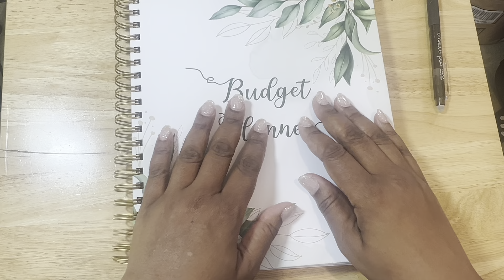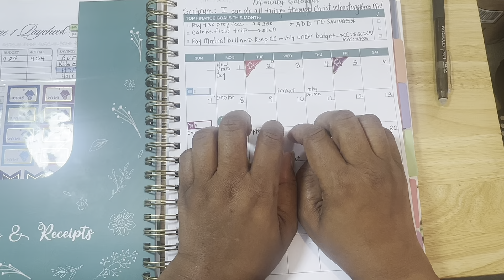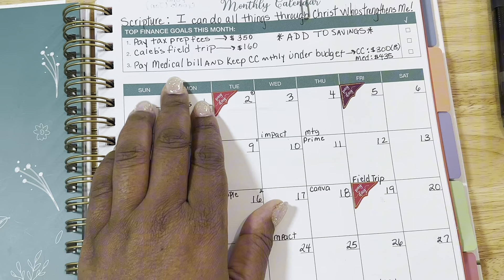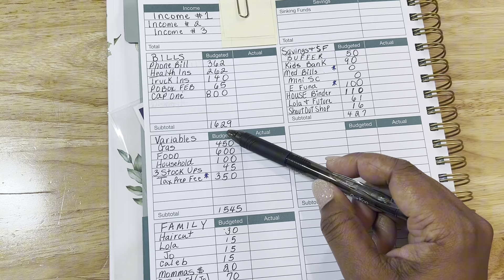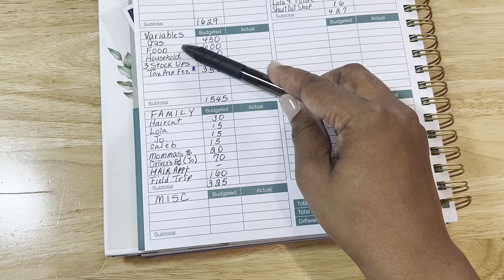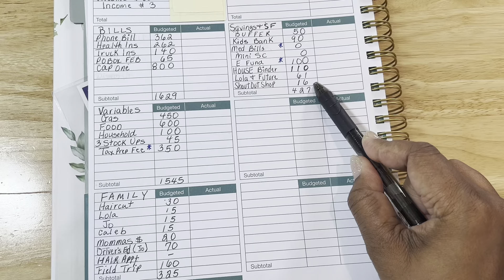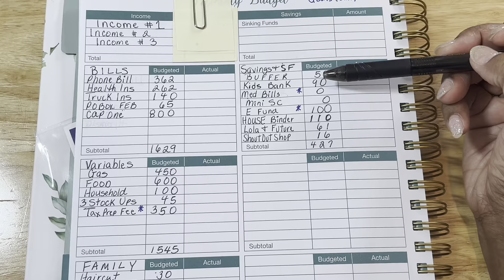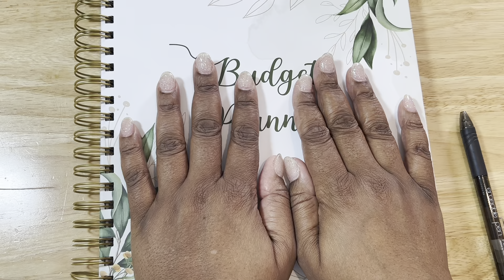BUDGET WITH ME! || JANUARY 2024 || LET'S DO THIS!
Happy New Year everyone!  Here is my budget with me for the month of January 2024!  Let's work on our budget together!

HAPPY MAIL:
PAULA M.
267 TIMBER DRIVE
UNIT 1986